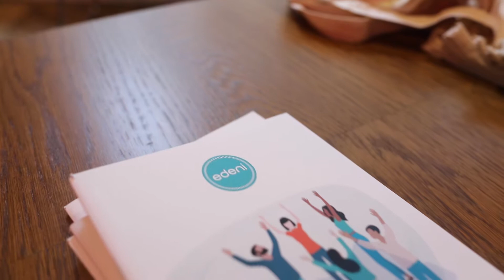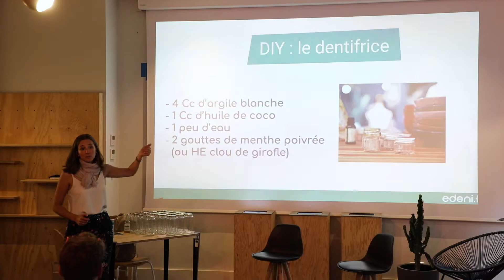Le bootcamp edeni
Tu as envie d’acquérir des connaissances, développer ton esprit critique et apprendre à incarner pleinement tes valeurs. Pendant six semaines, tu vas vivre une aventure collective qui va bouleverser ta vie.
Edeni te propose un “bootcamp” où tu vas suivre, comme un vrai rangers écolo, une formation intensive afin d’acquérir des outils clefs pour comprendre les enjeux du XXIe siècle et les moyens d’agir au quotidien en commençant par le ZeroWaste.  Tu découvriras comment les notions de déchets, de pollution, d’empreinte carbone et de bien-être sont liées, en te formant sur ces sujets de la base jusqu'au neuroscience !